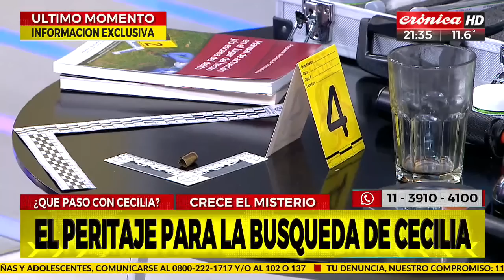Exclusivo: los elementos de la investigación sobre el peritaje de Cecilia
Fernando Cardini, perito forense, estuvo en nuestros estudios y habló con Diego Moranzoni sobre los distintos elementos de peritaje que se están haciendo para resolver el caso de Cecilia.
Además probó en vivo como funciona cada elementos.